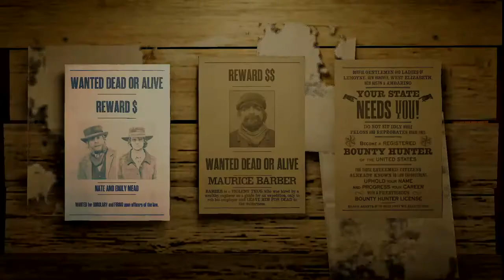Red Dead Redemption 2_20210212151756